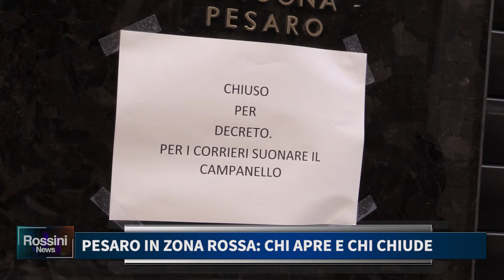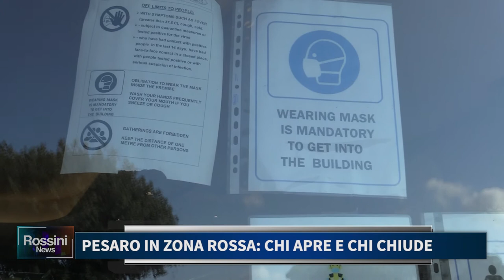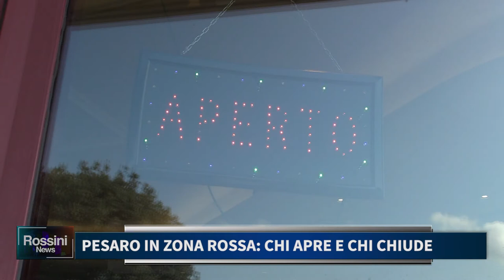PESARO IN ZONA ROSSA, CHI APRE E CHI CHIUDE